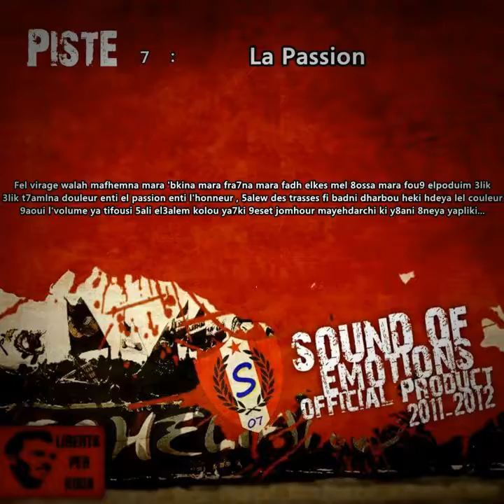07_La_Passion